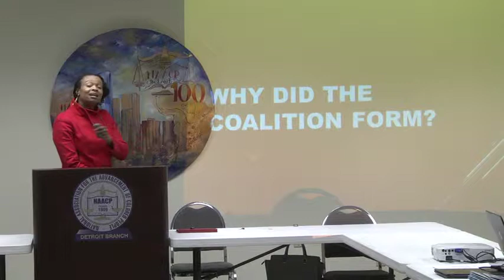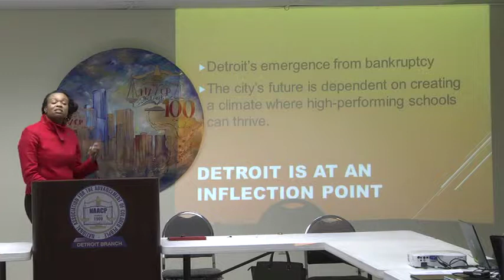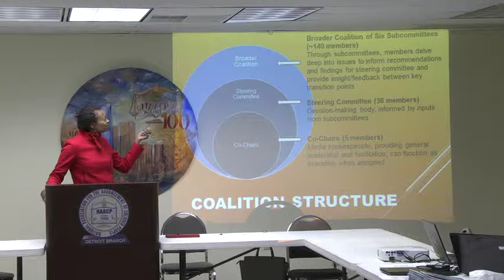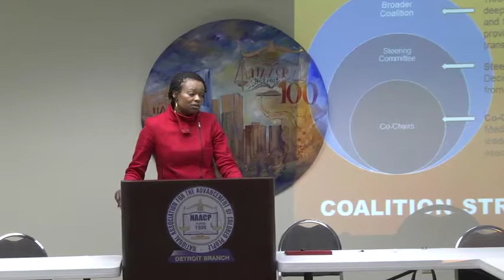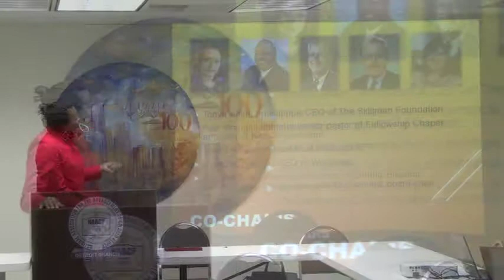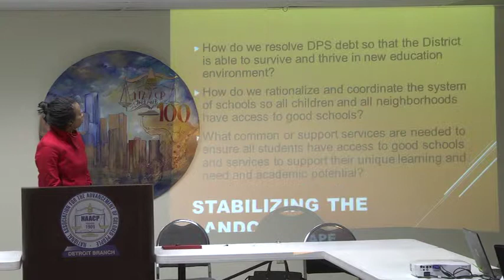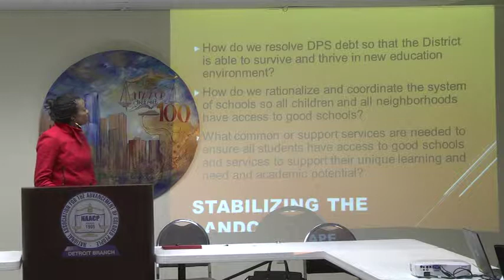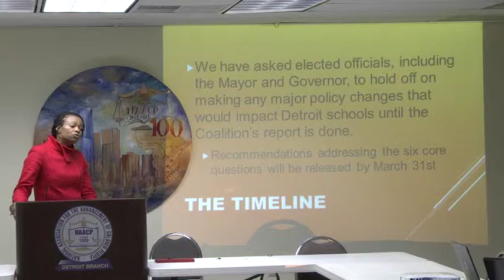Allies, Issues & Action: Sharlonda Buckman Part 2